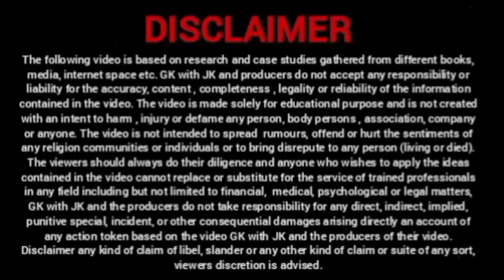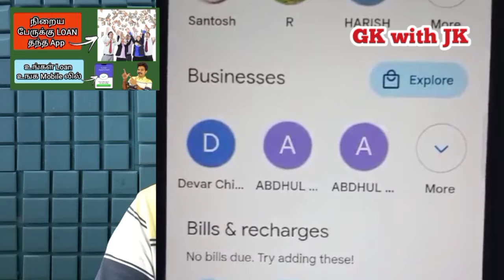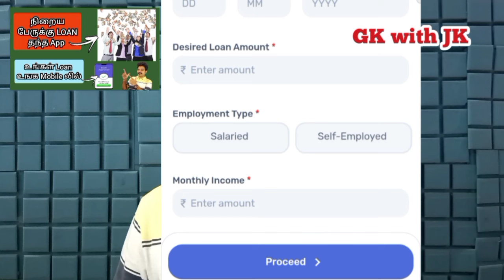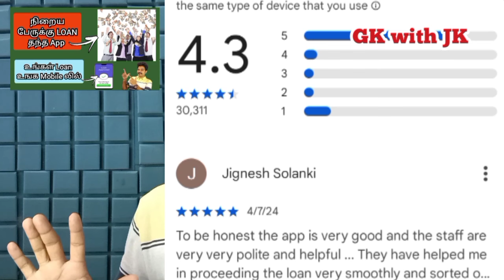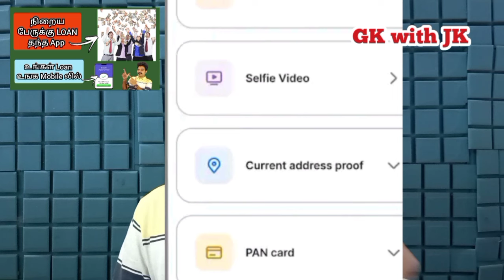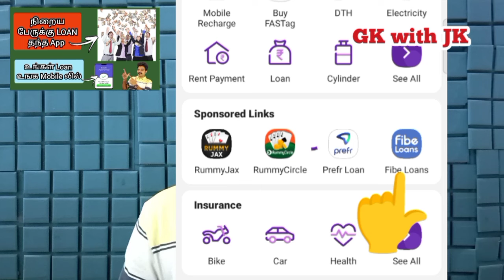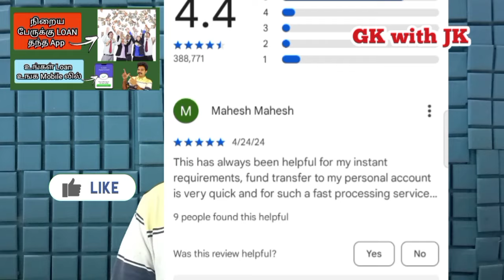நிறைய பேருக்கு LOAN தந்த App @gkwithjk | Instant Personal Loan App | Credit Score Low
நிறைய பேருக்கு LOAN தந்த App @gkwithjk

50% தள்ளுபடி பெறுங்கள்

CLNNO42

GOVERNMENT SCHEMES